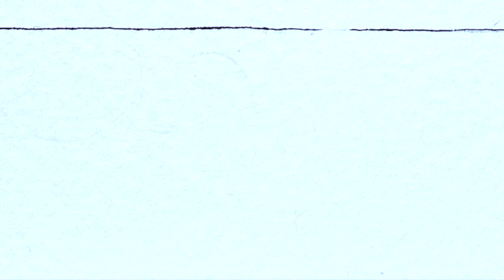ハワイ今昔物語 第1話・メネフネの話 hawaii88.com